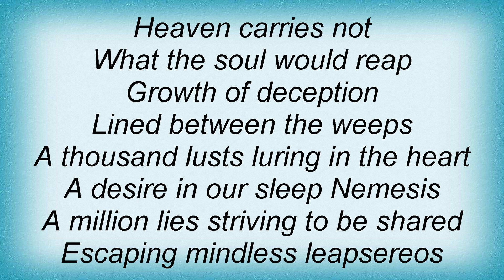Celtic Frost - The Heart Beneath Lyrics